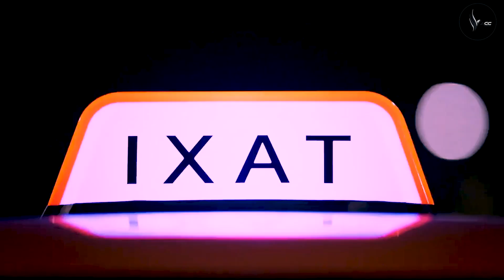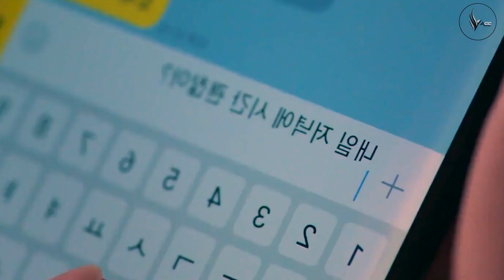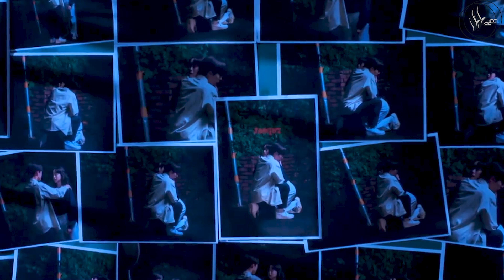My ex-girlfriend turns out to be the campus threat who is attempting to kill My Girl Cheer Up 5-8